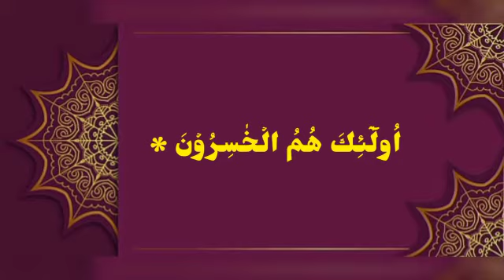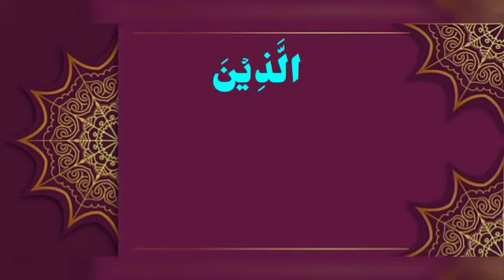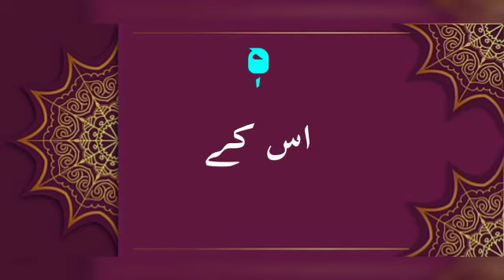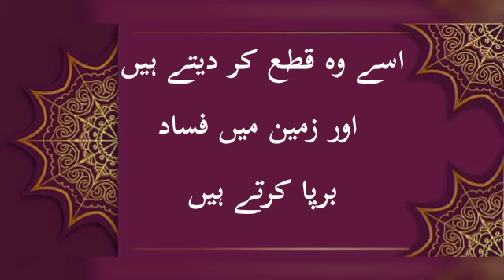Arabic Class 08|Surah Baqarah Ayat 26-27| Learn 50% Translation With Islam motivation|Pakistan 🇵🇰